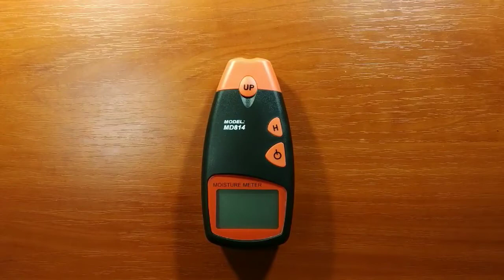MD-814 - голчастий вологомір деревини, дров (5...40%, 4 голки)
Портативний вологомір з голками MD814 для вимірювання вологості дерева. Відео інструкція як користуватись.
Портативный влагомер с иглами MD814 для измерения влажности дерева. Видео инструкция как пользоваться.